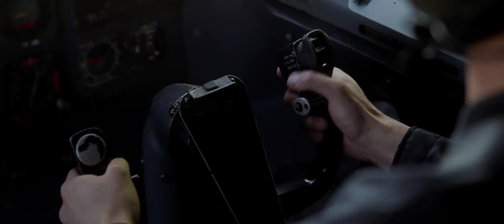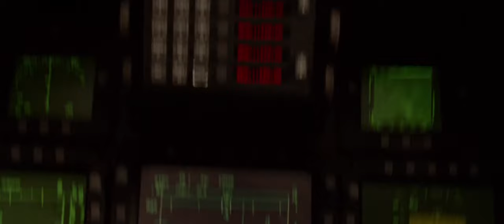White House under Attack, Olympus Has Fallen 2013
Air Threat to White House.